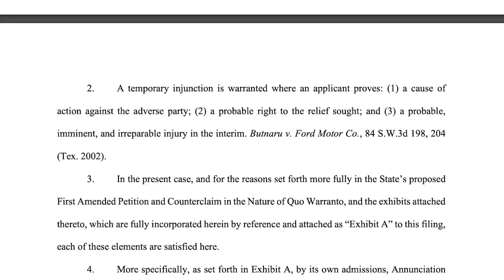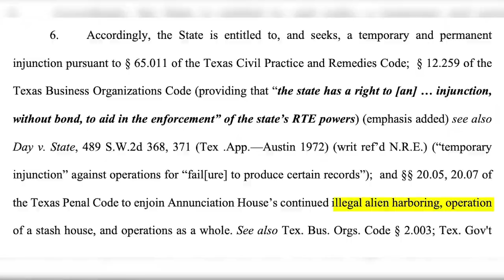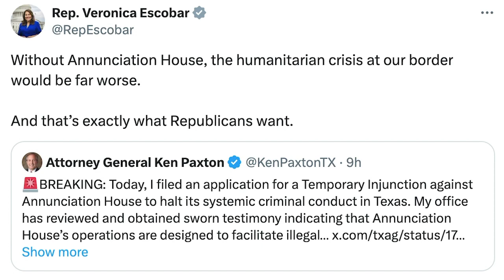Texas AG renews fight against El Paso Annunciation House with Temporary Injunction filing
Texas Attorney General Ken Paxton renewed his fight against an El Paso immigration advocacy group on Wednesday, roughly two months after a judge temporarily blocked a similar effort.

Texas AG Ken Paxton filed an application for a Temporary Injunction against the El Paso-based immigration advocacy group, Annunciation House, the Office of the Attorney General announced Wednesday.